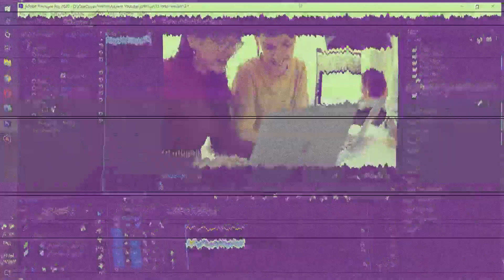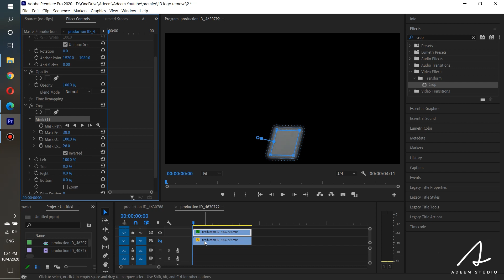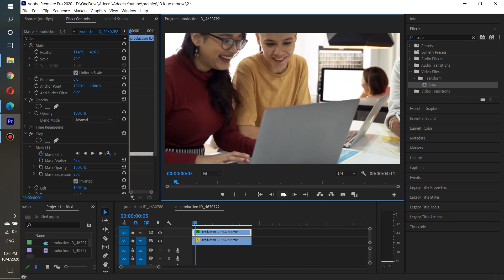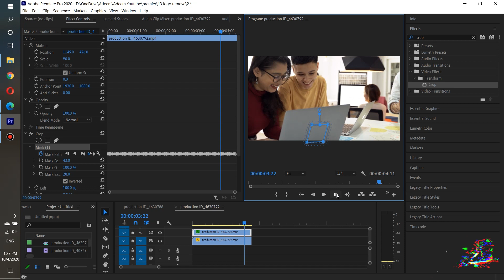How to Motion Track and Remove Logo in Premiere pro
Hi Everyone! In this class you will learn